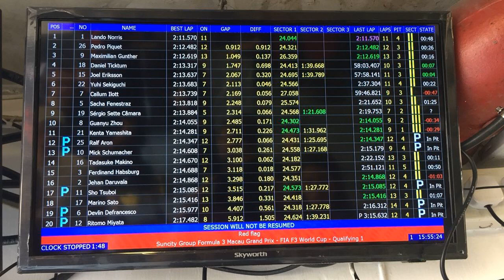Norris en pole provisoire à Macao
Après des qualifications à rallonge, Lando Norris (Carlin) a signé le meilleur temps de la première séance de qualifications à Macao en 2’11’’570. Il devance de presqu’une seconde Pedro Piquet (Van Amersfoort Racing), très à l’aise dans les rues de Guia. Maximilian Günther (Theodore Racing) établit le 3e temps à un dixième du Brésilien.

Daniel Ticktum (Motopark) s’en sort bien avec une 4e place et devance son coéquipier du week-end Joel Eriksson (Motopark). Yuhi Sekiguchi (B-Max) est le meilleur représentant du Japon en 6e place devant Callum Ilott (Theodore Racing). Sacha Fenestraz (Carlin) prend le 8e temps en 2’13’’818 devant Sergio Sette Câmara (Motopark) dont la sortie de piste au virage du Fireman a causé un délai de plus d’une demi-heure. Guan Yu Zhou (Theodore Racing) complète le top 10.

Au-delà de l’accident de Sette Câmara, la séance a connu 4 drapeaux rouges : le premier causé par la sortie de route de Dragon (B-Max), le deuxième à cause de l’arrêt en piste d’Alex Palou (ThreeBond), le troisième à cause du pilote de F2 Brésilien. Enfin en toute fin de séance, l’arrêt en piste de Jehan Daruvala (Carlin) a mis un terme définitif à la séance.